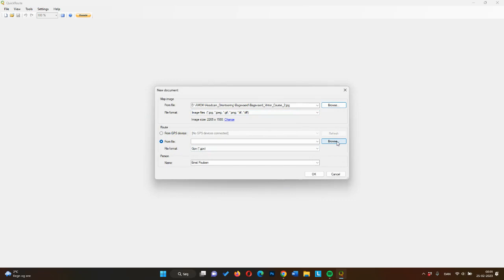Headcam Orienteering This is how you use Quickroute to adjust your tracking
This video shows how you use Quickroute to adjust your map and tracking and prepare files for Headcam Orienteering.

"Headcam Orienteering" is an app that makes it easy to integrate map and tracking into your GoPro-videos.

Update: English subtitles have been added.